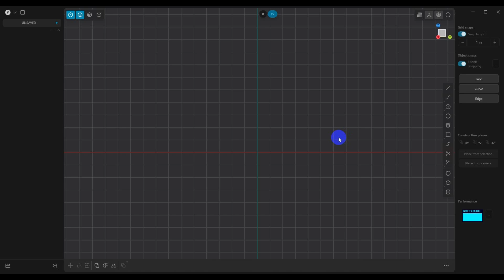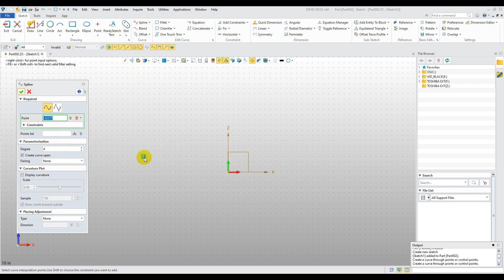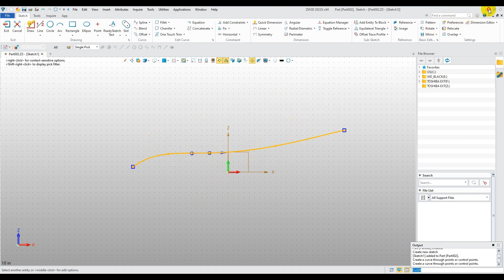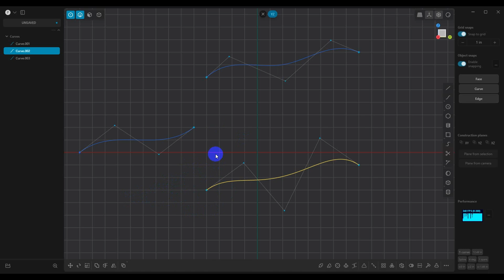How to Create Single Span Curves in Plasticity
In this video, I will show you how to create single-span curves in Plasticity.